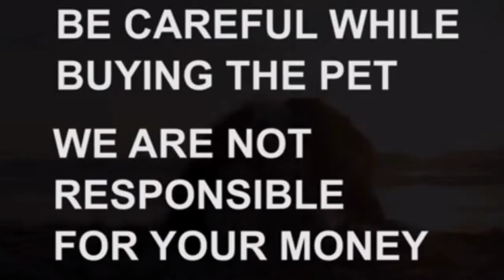Shihztu puppies for sale|9966193106|hyderabad|dog market in hyderabad